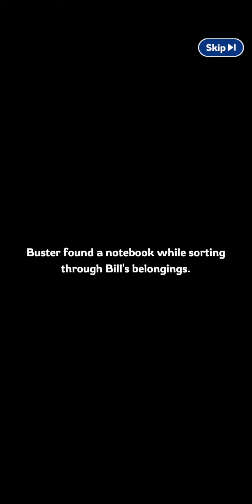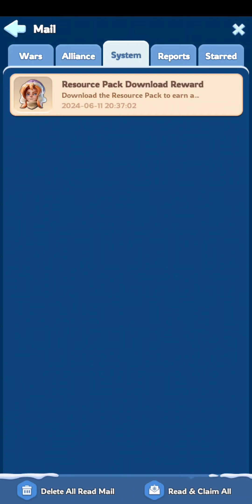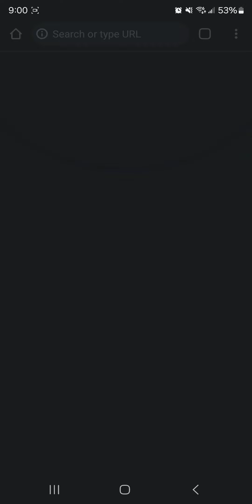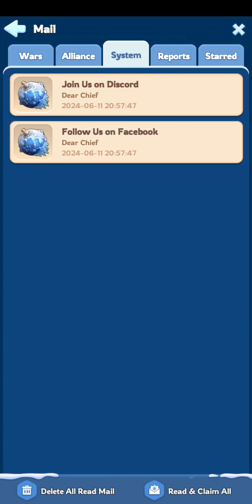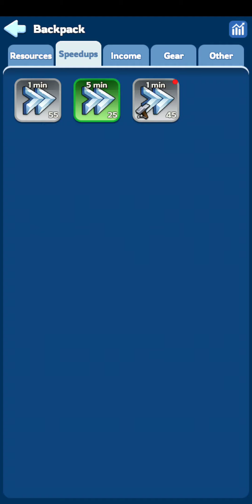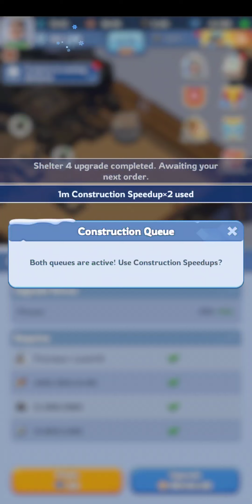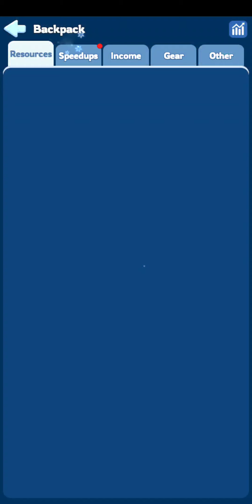Whiteout survival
This is a free mobile game called whiteout survival and it is a free to play survival style game. Build your village, take care of your people, protect and upgrade your troops and enjoy a fun game! available on android and apple play stores.